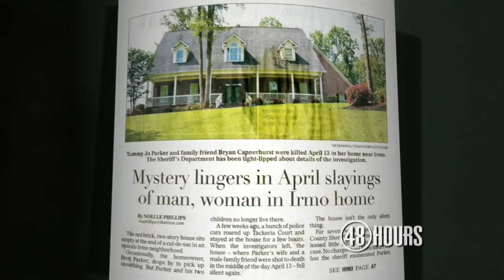Medical examiner: "I actually speak for the dead"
Chief medical examiner Dr. Bradley Marcus takes "48 Hours" inside the Richland County, S.C., morgue and talks about the forensics in the shooting death of Bryan Capnerhurst.